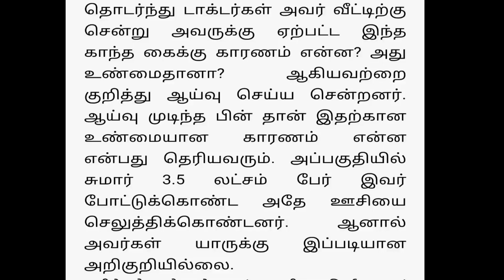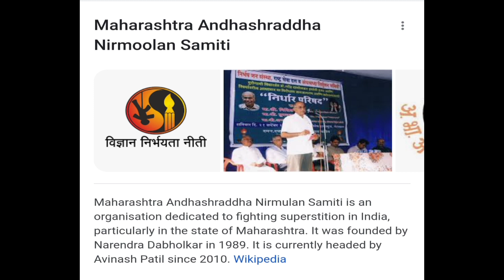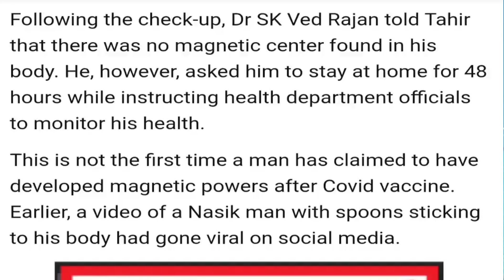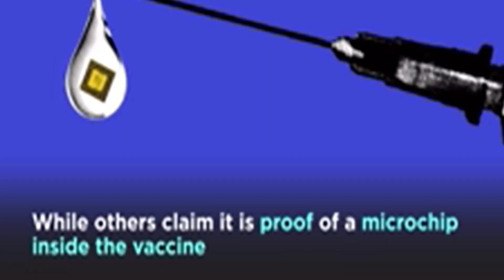Magnetic man in Nashik | What happened exactly | Experts views about the magnetic man | IB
This video talks about, A bizarre incident has come to light from Nashik. Arvind Sonar, a man from Nashik has claimed that his body has developed magnetic properties after receiving the second shot of the Covishield vaccine.